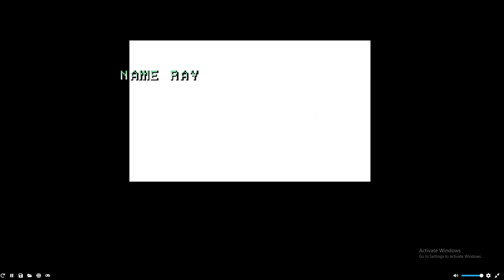The King of Fighters 2002 | 90s kid | Arcade | Play Station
Japan Team Kyo Kusanagi Benimaru Nikaido Goro Daimon Fatal Fury Team Terry Bogard Andy Bogard Joe Higashi Art of Fighting Team Ryo Sakazaki Robert Garcia Takuma Sakazaki Ikari Team Leona Heidern Ralf Jones Clark Still Psycho Soldier Team Athena Asamiya Sie Kensou Chin Gentsai Women Fighters Team Mai Shiranui Yuri Sakazaki May Lee Korea Team Kim Kaphwan Chang Koehan Choi Bounge Yagami Team Iori Yagami Mature Vice Outlaw Team ('97 Special Team) Ryuji Yamazaki Blue Mary Billy Kane Orochi Team / Awakened Orochi Team Yashiro Nanakase / Orochi Yashiro Shermie / Orochi Shermie Chris / Orochi Chris K' Team K′ Maxima Whip Agent Team Vanessa Seth Ramón
Developer(s) Eolith SNK Playmore (PS2/Xbox) DotEmu (PC) Publisher(s) Playmore Director(s) Lee Seon Ho Producer(s) Chil Suk Choi Designer(s) Ruyun Programmer(s) M. Yusuke S. Fujinuki T. Hayashi Artist(s) Chikara Yamasaki Hiroaki Hashimoto Masae M. Composer(s) Masahiko Hataya Yasuo Yamate Series The King of Fighters Platform(s) Arcade Release 2002 Genre(s) Fighting Mode(s) Single-playerMultiplayer Arcade system Neo Geo MVS